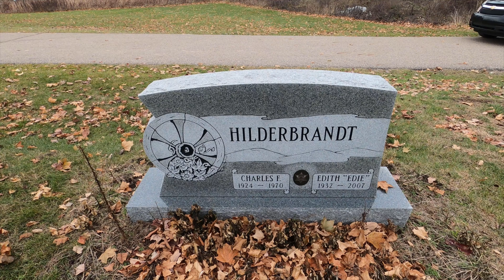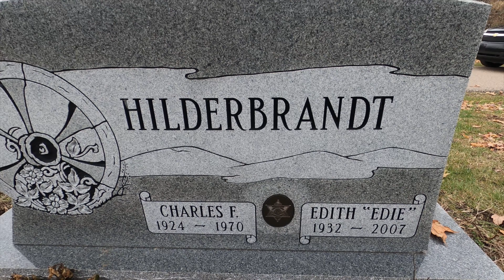My Hometown Part 4......Remembering Where I Grew Up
This is the final part of a 4 part series. If you haven't seen parts 1-3, please do so. This is Mason, Michigan where I grew up and still live to this day. I never intended to live here as an adult but here I am. I do have many fond memories of Mason and I do have some that I would like to forget. Don't we all! There sure has been a lot of changes to the area. Some, for me, welcome and some things not so much. I don't like that Meijer moved to mason a little while back. They are a large chain grocery and department store. Huge now in Michigan and I think they are spreading to neighboring states. When they came to town, many of the local owned businesses closed their doors because pricewise they could not compete. Gone is the friendly hometown service by business owners that were so helpful and would do anything they could to make your experience with them a pleasurable one. Not at Meijer. Its just "next in line please". Most of the time when you go there, they don't have enough cashiers to get you out quick, getting more and more self checkout lanes. People that work there no longer have full time opportunity to work there greatly reducing the benefits they receive. And all of that after destroying the hometown businesses that used to be here. Those are the changes I don't care for. The ones that made hometown, friendly Mason into a developing city where  every resident is just another person counted for the population, not your friends and neighbors whom you've known and loved. I have lived here almost 60 years and I know less people now, especially after closing my shop, then I did growing up. Sad but that's progress I guess. I just don't have to like it!

I hope you enjoyed this series and maybe I will do it again during warmer times so I can maybe highlight different sites better and actually get out of the car!